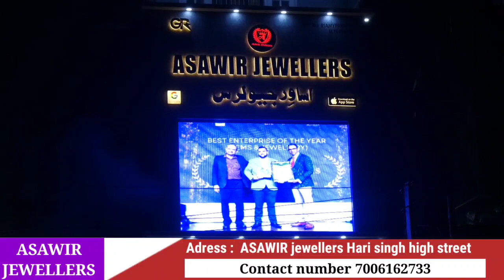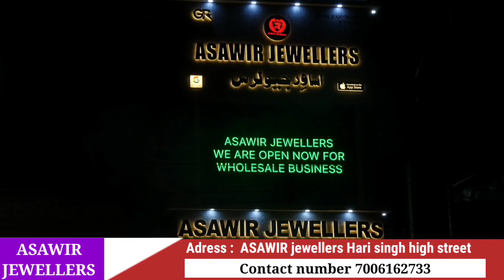DAP Senior Leader Visits Chadak Mohalla To pay condolences to a family